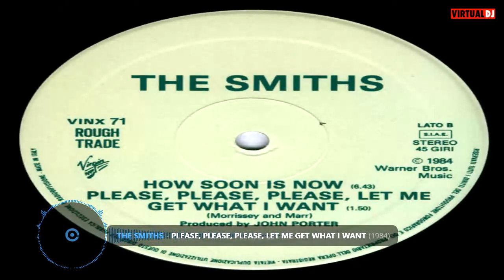The Smiths – Please, Please, Please, Let Me Get What I Want (1984)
Vinile 33" 45 RPM – Maxi-Single*
Rough Trade – VINX 71
Bass Guitar – Andy Rourke*
Drums – Mike Joyce*
Engineer – Mark Wallis*
Guitar* Mandolin – Johnny Marr*
Producer – John Porter*
Voice – Morrissey*
Words By – Morrissey*
Written-By – Marr* Morrissey*

Good times for a change
See, the luck I've had
Can make a good man
Turn bad

So please, please, please
Let me, let me, let me
Let me get what I want
This time

Haven't had a dream in a long time
See, the life I've had
Can make a good man bad

So for once in my life
Lord knows, it would be the first time